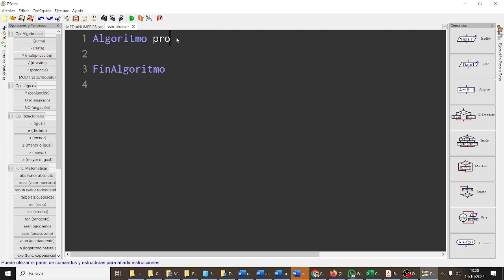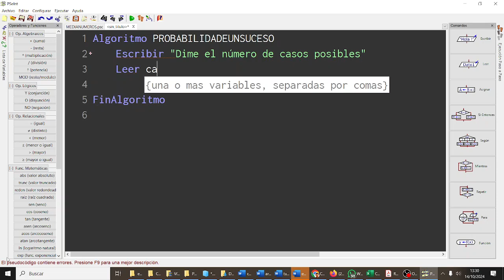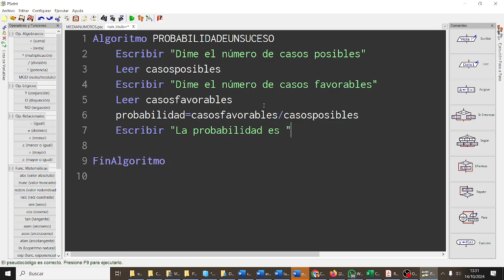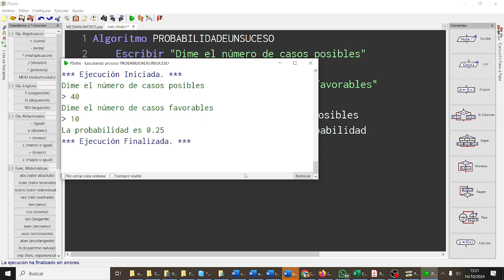Concepto y cálculo de probabilidad PSEINT Pseudocódigo TIC3ESOAG X-MEN IES Monterroso